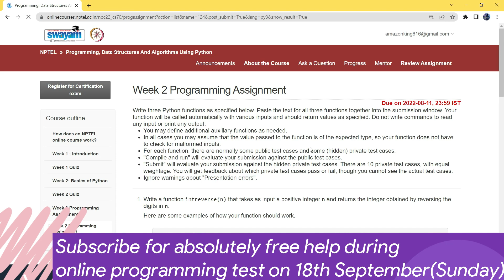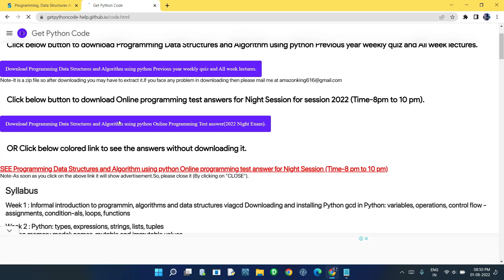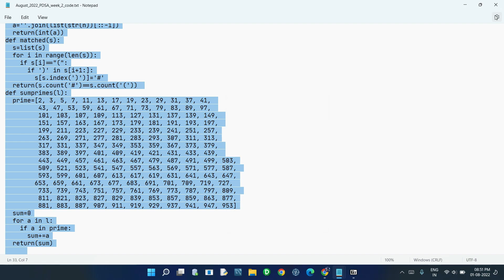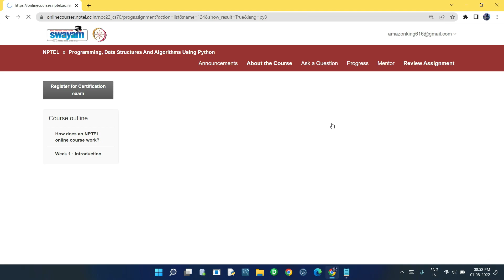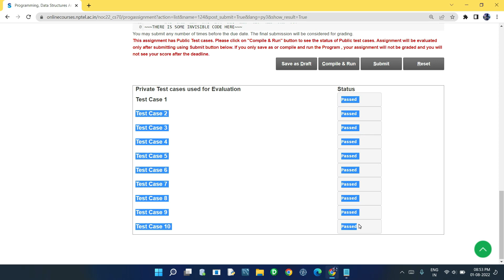NPTEL: Programming ,Data Structures and Algorithm Using Python week 2 programming Ans with code link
Note:
If you are submitting this programming assignment using your mobile then you see this
If you are submitting it from computer then only follow these steps
1.1st download week 2 programming answers from the website as shown in the video.
2.Then open that file (if you can't open it then extract it and then open).
3.As soon as you open the notepad file it will ask for password 🔑 then give the password as shown in the video.(You will have to give password for only 1 notepad file. Other notepad files will open automatically without any password)
4 .They copy and paste so simple.

Python

5.GET FREE PYTHON CERTIFICATE IN JUST 4 MINUTES FROM COURSERA(SUBMIT 1 QUIZ OF THIS COURSE TO GET IT )

Machine Learning

C Programming

Java